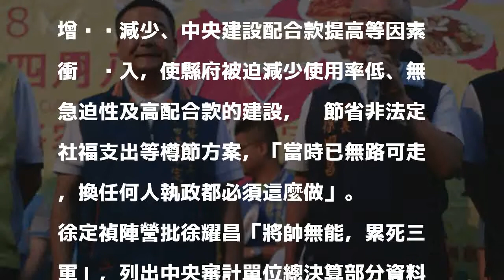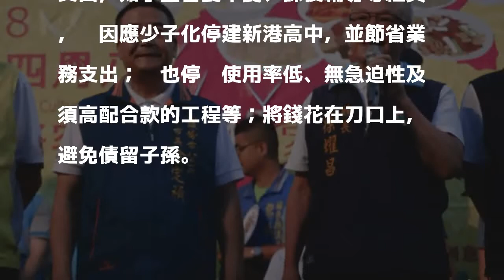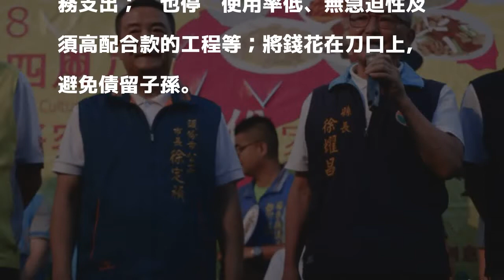徐定禎轟徐耀昌財政管控無能 苗縣府：換誰來做都一樣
〔記者鄭名翔／苗栗報導〕苗栗縣長徐耀昌近期競選廣告主打整頓苗栗財務有成，但對手無黨籍苗栗縣長候選人徐定禎陣營卻批評，徐耀昌上任後大砍縣內教育文化、經濟、社區發展等重要建設支出，且歲入還較前縣長劉政鴻執政時期大幅減少，重轟徐耀昌是以苗栗發展停滯換來改善財政的「神話」。

發表評論評論如下。